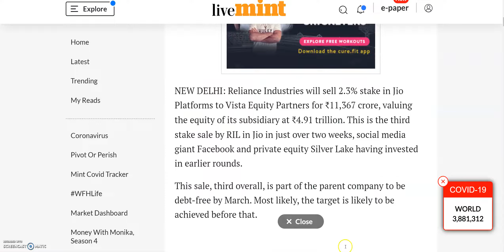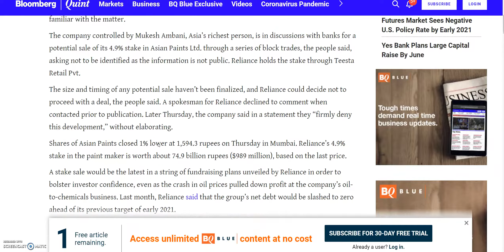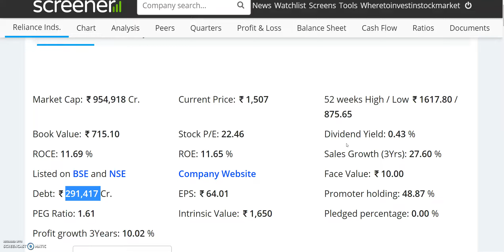RELIANCE INDUSTRIES SHARE, FACEBOOK के बाद बड़ी DEAL 11365 करोड़ की RELIANCE JIO की, RIL SHARE NEWS